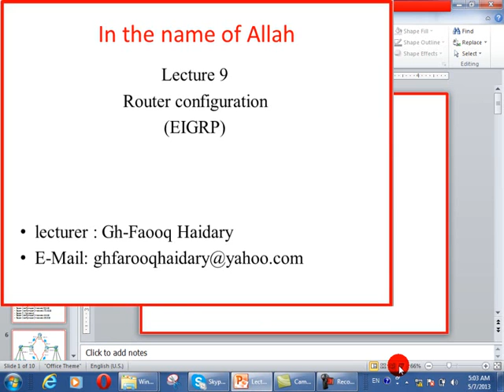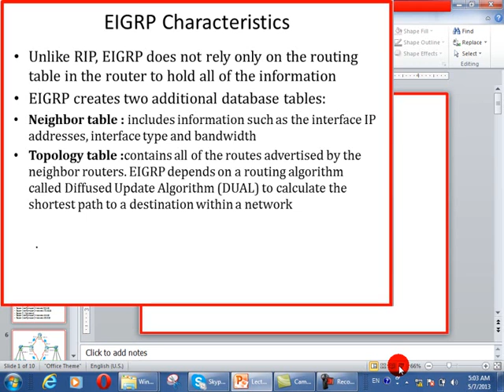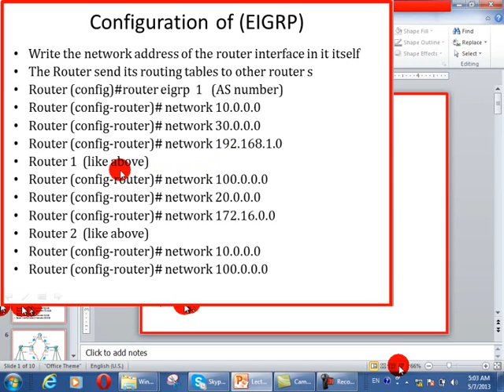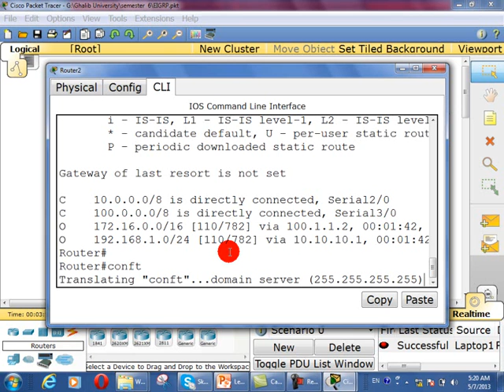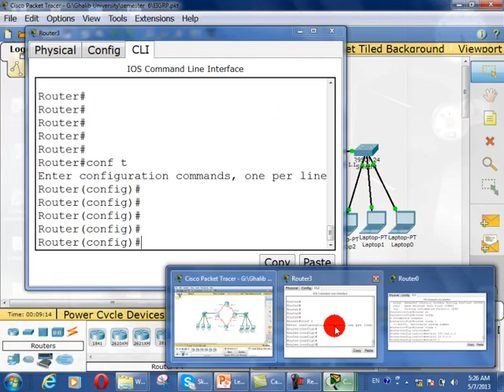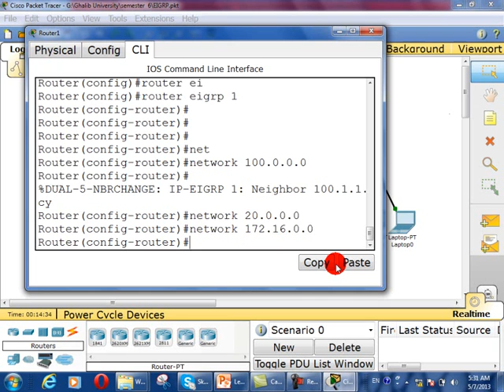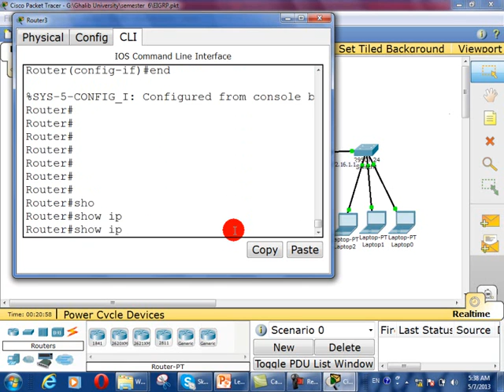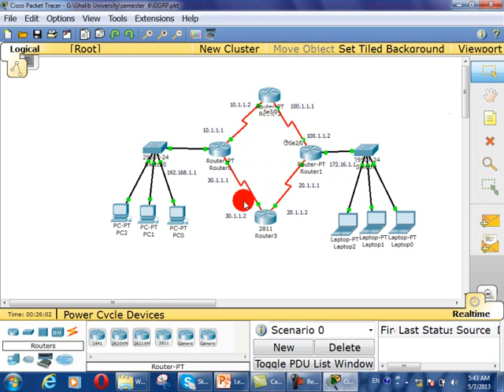Configuration of EIGRP